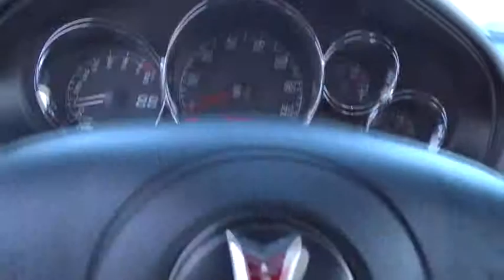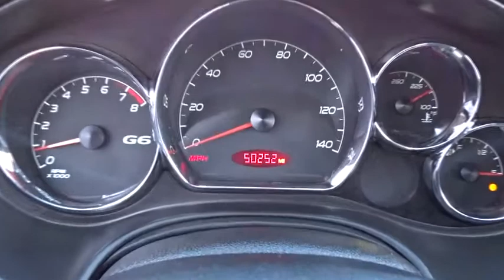2007 Pontiac G6 Countryside, Chicago, La Grange, Westmont, Oak Lawn, IL V7363A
2007 Pontiac G6
2007 Pontiac G6 1SV Value Leader - Stock#: V7363A - VIN#: 1G2ZF58B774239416

Continental Nissan
5750 S La Grange Rd